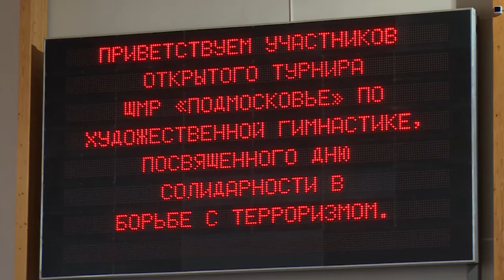Турнир по художественной гимнастике в УСК «Подмосковье»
В Универсальном Спортивном комплексе «Подмосковье» прошел турнир по художественной гимнастике. В нем приняли участие более 120 юных спортсменок в возрасте от 5-ти до 17-ти лет из 6 городов Московской области.